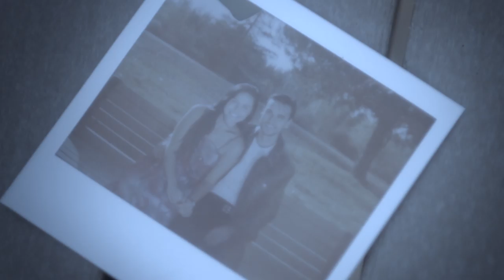Sepideh - Nimkat (Official Video HD)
Sepideh's powerful ballad "Nimkat" from her new album "No Regrets".

Artist: Sepideh
Song: Nimkat
Label: AVANG MUSIC
Executive Producer: Armin Hashemi